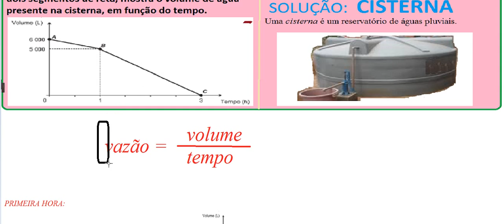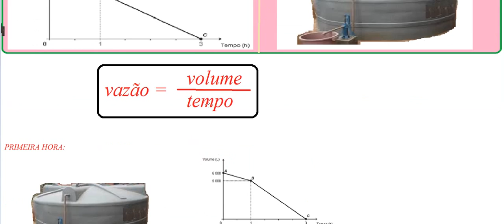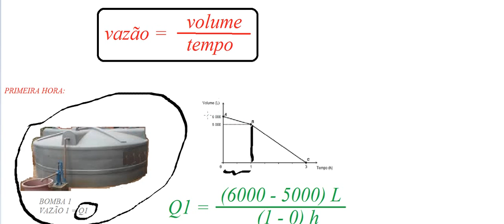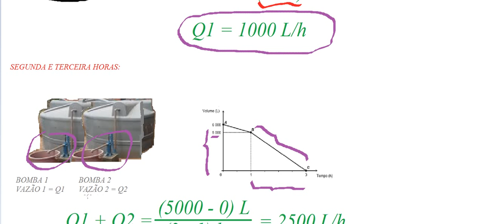Uma cisterna de 6 000 L foi esvaziada em um período de 3 h Na primeira hora foi utilizada apenas um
Uma cisterna de 6 000 L foi esvaziada em um período de 3 h. Na primeira hora foi utilizada apenas uma bomba, mas nas duas horas seguintes, a fim de reduzir o tempo de esvaziamento, outra bomba foi ligada junto com a primeira. O gráfico, formado por dois segmentos de reta, mostra o volume de água presente na cisterna, em função do tempo

Qual é a vazão, em litro por hora, da bomba que foi ligada no início da segunda hora?

EXAME NACIONAL DO ENSINO MÉDIO (ENEM) de 2016.

INTERPRETAÇÃO DE GRÁFICOS E TABELAS, ANÁLISE GRÁFICA E TABULAR NA ESTATÍSTICA E PROBABILIDADE MATEMÁTICA.